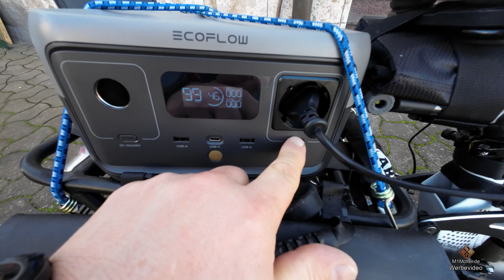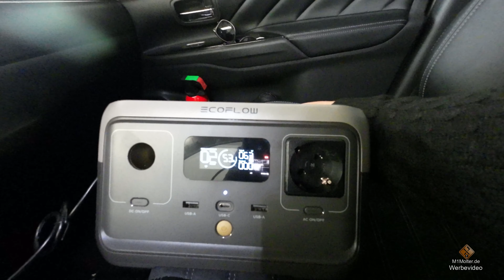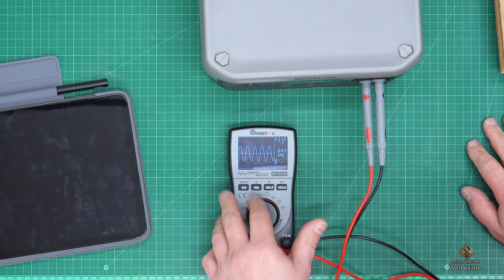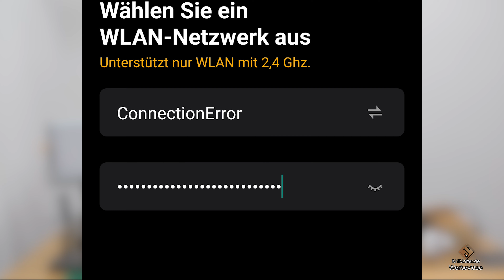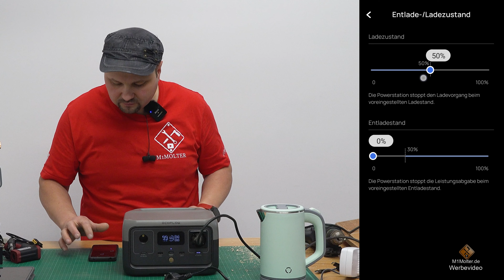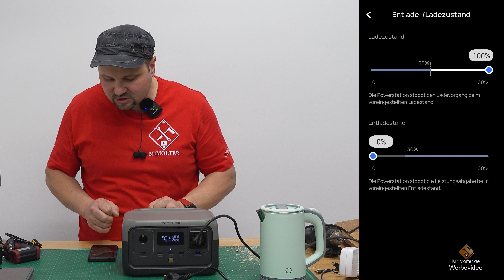Ecoflow RIVER 2 - 👉Kleinste Powerstationen schafft sogar einen Wasserkocher!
🛒 EcoFlow Frühlings Sale 12. März - 11. April

🚨Die Codes sind bis zum 11.Arpil gültig.

🛒 Solar Ladekabel Ecoflow MC4 to XT60: ✅bei Amazon ★

00:00 Intro Ecoflow RIVER 2 Test
00:10 Werbung
00:30 Günstige Powerstationen kaufen. Aber welche?
01:30 Wofür braucht man eine 250 Wattstunden Powerstation?
02:00 Ecoflow RIVER 2 Nachfolger des EcoFlow RIVER mini
02:10 Powerstation TÜV zertifiziert?
02:20 Powerstation mit LFP-Akku
02:30 Wieviel Zyklen hält die Ecoflow RIVER 2
02:45 Ecoflow Garantie
03:00 Was kann an die Ecoflow RIVER 2 angeschlossen werden?
03:25 Wie lade ich mein E-Bike unterwegs auf?
03:50 Powerstation für E-Bike.
04:25 Wieviel wiegt die kleine Powerstation?
04:40 Ecoflow RIVER 2 aufladen ohne Grenzen mit 4 Aufladungsmethoden
06:10 Ecoflow RIVER 2 über USBC aufladen
06:30 Ecoflow RIVER 2 über Solar aufladen
07:00 Ecoflow RIVER 2 mit  Solar Ladekabel Ecoflow MC4 to XT60 laden
08:00 Unterbrechungsfreie Stromversorgung Ecoflow
09:00 Ecoflow X-Boost - Was ist das?
10:00 230V Anschluss am Ecoflow RIVER 2 was kann er?
11:00 Wie lange kann ich was am Ecoflow RIVER 2 betreiben?
11:55 Hat der Ecoflow RIVER 2 eine reine Sinuswelle?
13:00 Ecoflow RIVER 2 Ausgänge
14:00 Kann der Ecoflow RIVER 2 einen Wasserkocher betreiben?
16:30 Ecoflow X-Boost einfach erklärt
17:20 Wie laut sind die Lüfter des Ecoflow RIVER 2
18:20 Elektrowerkzeuge an Powerstation betreiben möglich?
19:55 Ecoflow App einrichten
20:40 Ecoflow App Einstellungen
23:20 X-Boost ein- und ausschalten in der Ecoflow App
25:00 Lade und entlade Steuerung. Begrenzen der Ladung und Entladung im Prozent.
26:00 Autoabschaltung.
27:50 Werbung
28:15 Verabschiedung & Endcard

🚩 Meine Fanartikel: ▼

☝ zusätzliche Informationen ▼

§ Rechtliches ▼

© Impressum ▼